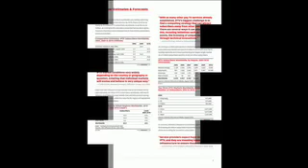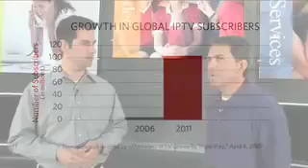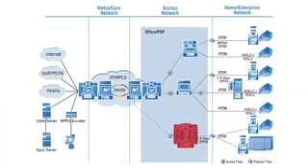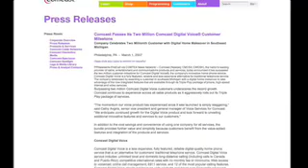Tellabs Get Schooled Podcast: IPTV Market Drivers: The Evol.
Personalized video is driving advanced services such as IP Television (IPTV),
this enables users to tailor their video experience to their own preferences. Mark Cannata, Vice President, Marketing, address the growth of IPTV and video services in global markets and sheds light on the challenges ahead.